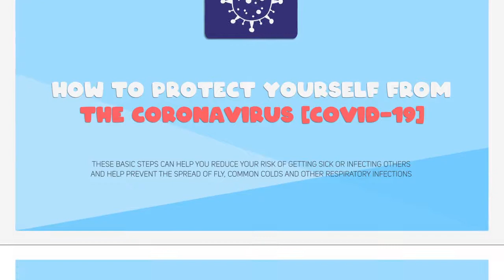How to Protect Yourself from Corona Virus | Covid-19 Update | Corona Awareness | Stay Healthy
Corona Virus - How to Protect Your self from Corona Virus Explainer Video.
Covid-19 Awareness
Stay Healthy